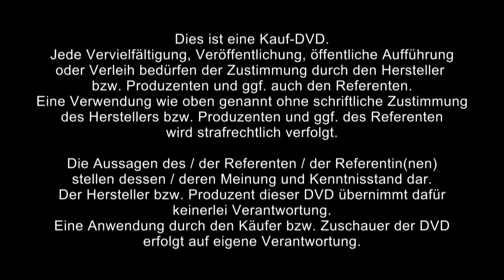1/2: Annette Winkler: Fußzonenmassage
Mit kleinen Berührungen wahre Wunder bewirken

Kopfschmerzen, Bauchweh, Nervosität oder vieles mehr, mit der Fuß-Massage lassen sich Wehwehchen einfach wegmassieren. Ob im alten China, bei den Inkas oder auch im antiken Ägypten - Überlieferungen zeigen: Die Methode der Fuß-Massage hat eine über 6.000-jährige Geschichte. Die natürliche Gesundheitsvorsorge durch die Massage ist in der Medizingeschichte vieler Völker verankert. Anfang des 20. Jahrhunderts bündelte der amerikanische Arzt Dr. W. H. Fitzgerald das Heilwissen indianischer und chinesischer Volksmedizin mit den Erfahrungen aus seiner eigenen Praxis und entwickelte die 10-Zonen-Therapie, den Grundstein der modernen Zonenmassage. Über die USA und England gelangte das Wissen um die Fernwirkungen aus Hand und Fuß schließlich nach Deutschland.

Punkte sind Spiegelbilder des Körpers
Stellen Sie sich Ihre Füße als eine Miniaturlandkarte Ihres Körpers vor. An der Kuppe des großen Zehs sitzt z.B. der Verbindungspunkt zum Gehirn. Ob Muskelverspannungen, Kopfschmerzen, Übelkeit oder Verdauungsprobleme - durch die Wechselwirkung zwischen den Zonen an den Füßen und den ihnen zugeordneten Organen und Organsystemen im Körper können Alltagsbeschwerden geheilt werden. Ob die abertausend Nervenenden in Händen und Füßen, die feinen Sensoren der Haut oder die Energiebahnen des Körpers dafür verantwortlich sind, weiß bis heute noch niemand. Fakt ist: Zonenmassage funktioniert! Sie stärkt unsere Lebenskräfte, entspannt, regeneriert und kann - von Profihänden ausgeführt - sogar ernsthafte Erkrankungen lindern und kurieren.